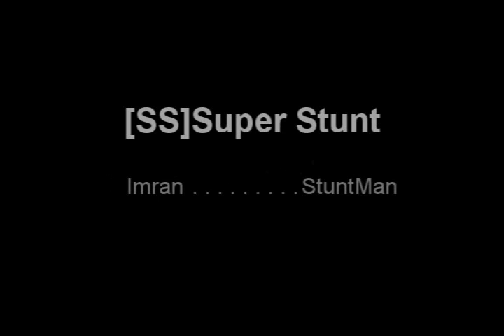sa mp underwater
UnderWater :0